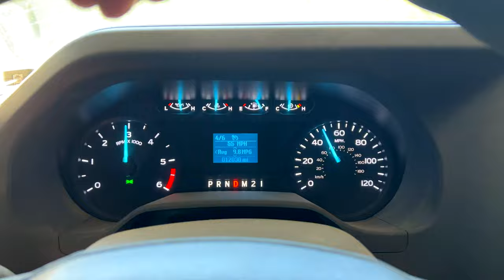Deep Water in a Sleeping Volcano | FULL TIME RV LIVING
▶ Send us mail: 721 4th Ave #694 Kirkland, WA 98033